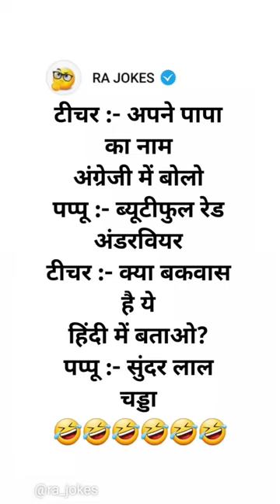Taicher sorts youtubeshorts ytshorts viral trending funny jokes